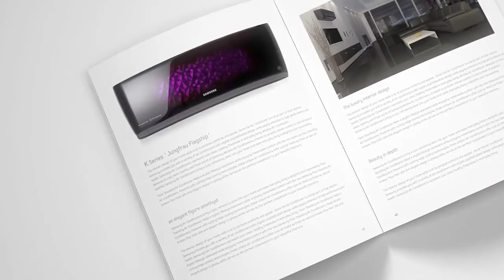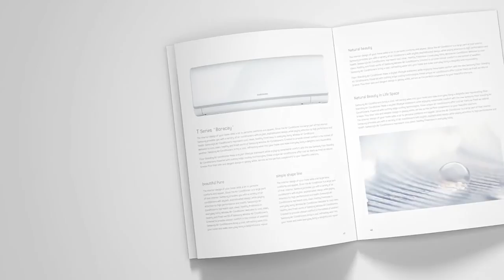SAMSUNG RAC 2013 Product Range (Indoor Units Models) ~ Redefining A/C Standards [by ESE]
Check out our Wall Type Residential Air Conditioners and don't forget to also check out our Features and Benefits Playlist - Section to see what our units can offer.

Think S
Think Smart
Think SAMSUNG